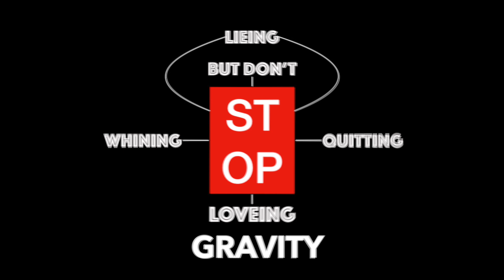Gravity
Share this with someone bruh.